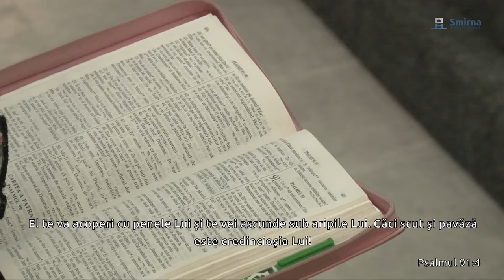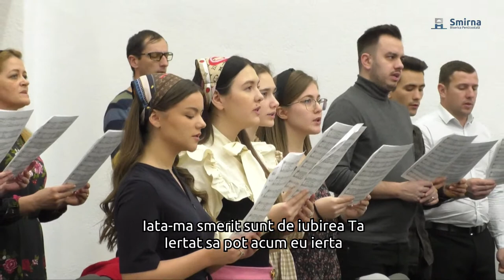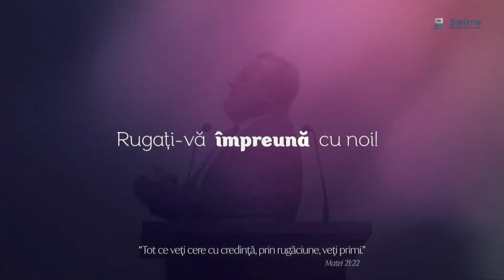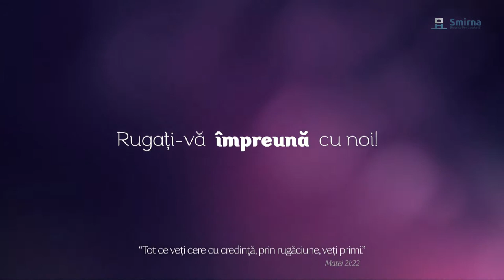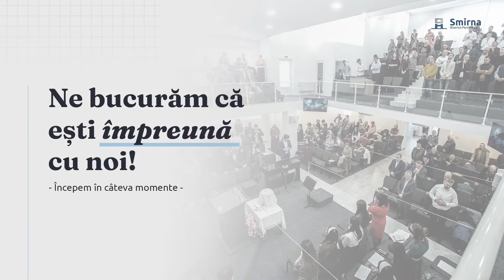Cum poți să-ți pierzi puterea? - Marin Briciu - 29 Ianuarie 2023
Din dorința de a sluji lui Dumnezeu și de a-L preamări pe El, a luat ființă Biserica Penticostală SMIRNA. Cu aceași dorință și foc ne adunăm și în prezent.

Împreună putem să vorbim oamenilor despre bunătatea lui Dumnezeu. Printr-un share poți încuraja o inimă intristată.

Ne poți urmări LIVE în fiecare duminică dimineața și seara pe pagina de facebook și pe canalul de YouTube.

smirna.ro